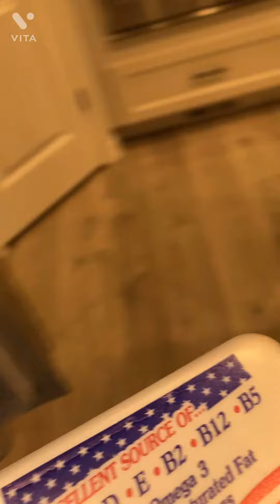Summer break part 4/? Making brownies!!! ✨✨✨